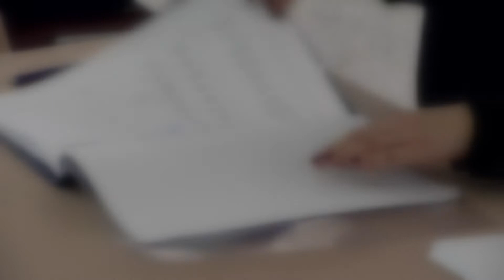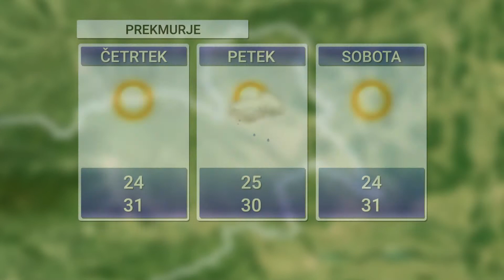[Video Kratke novice] 21.06.2017 Nova24TV: Prve kratke novice